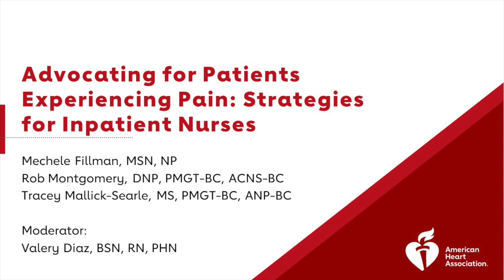Advocating for Patients Experiencing Pain: Strategies for Inpatient Nurses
Recording now available of our virtual panel discussion and Q&A.  Volunteer experts address the role of nurses in inpatient pain management, common challenges they may encounter, and strategies for advocating for patients.